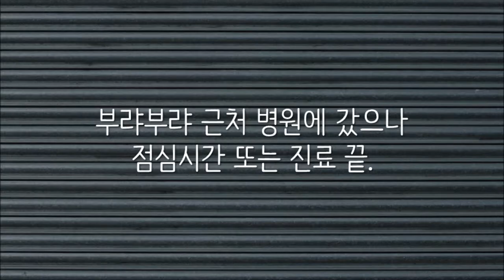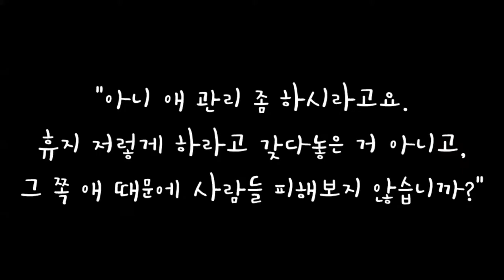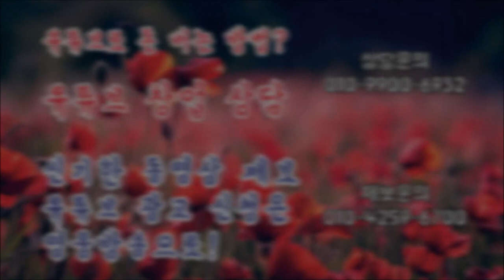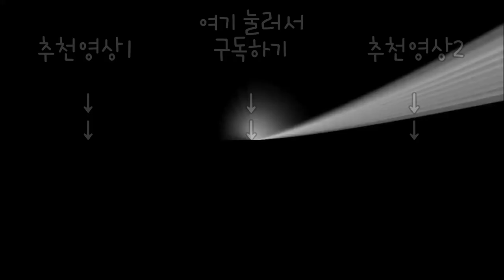폭풍설사 때문에 병원간 썰